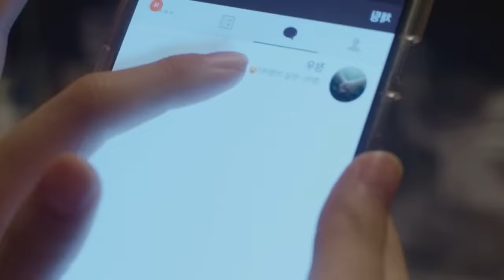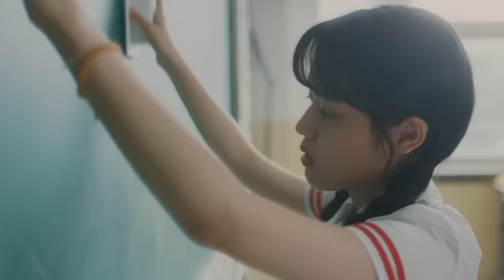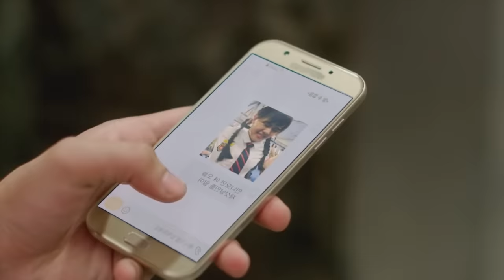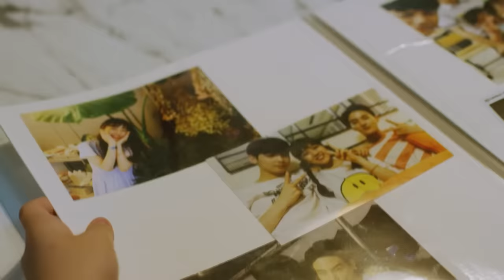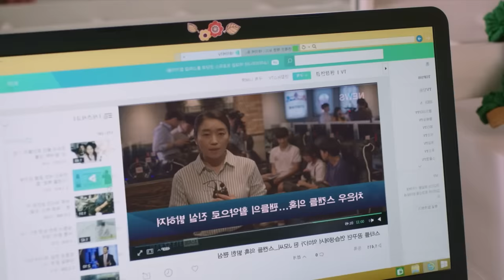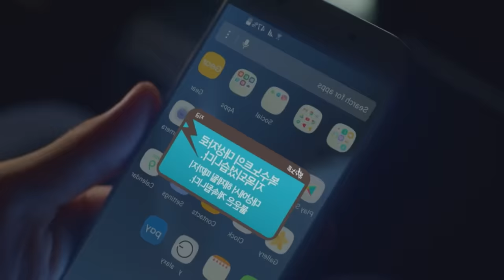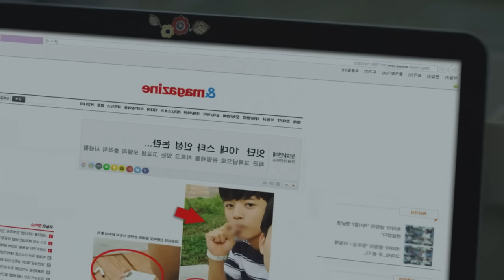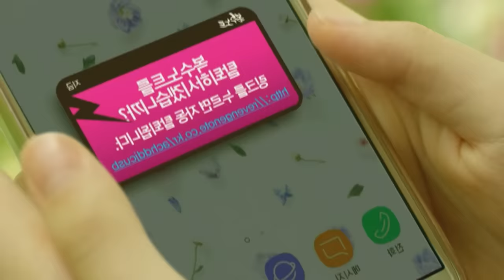🔥CHICA SUFRE BULLÝING PERO UN IDOLO FAMOSO SE ENAMORA DE ELLA Y LA PROTEGE | Mejor Resumen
Titulo: SW33T REVENG3